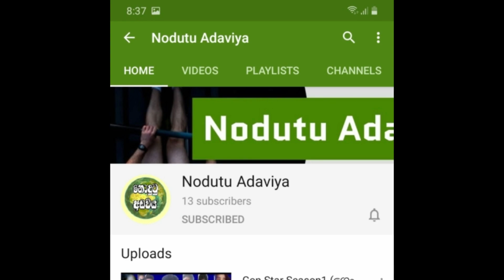Husbund 3D Animation Sinhala (හස්බන්)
Welcome To Nodutu Adaviya Youtube Channel